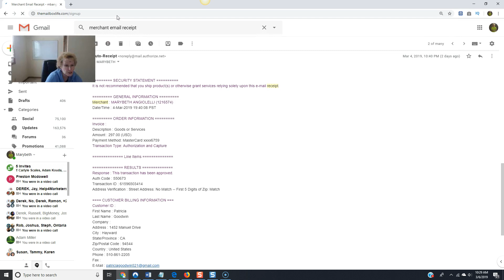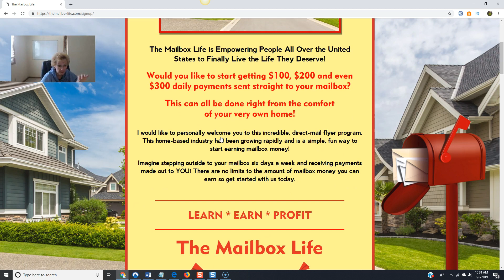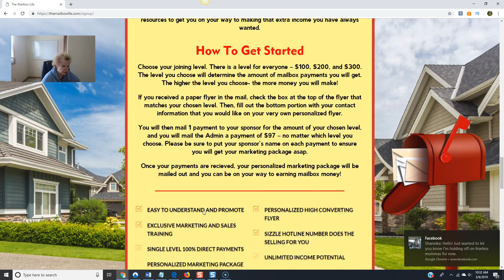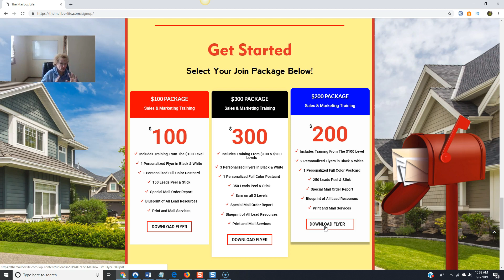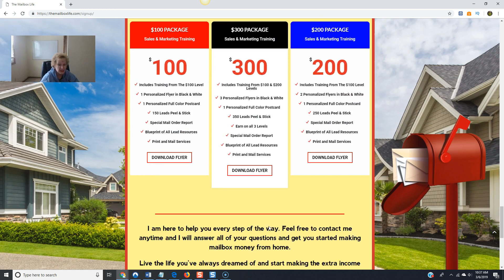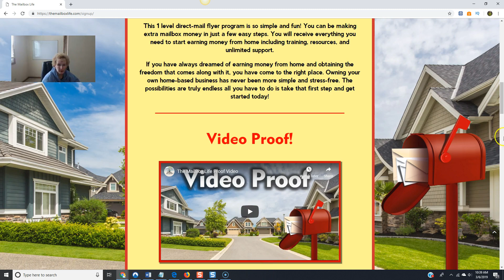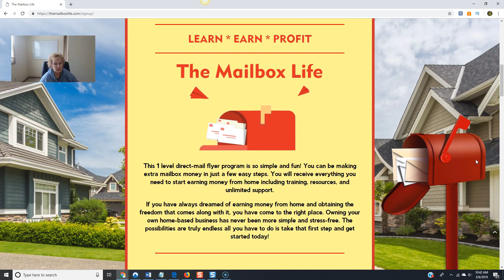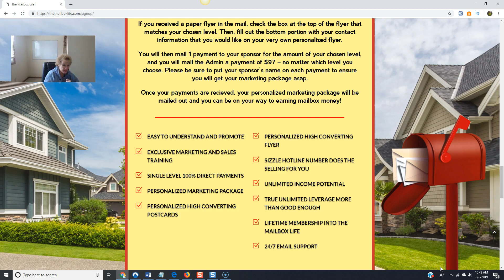The Mailbox Life - More Continued Proof $297 This Works!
The Mailbox Life is a simple, proven direct mail order opportunity that you can use to collect $100, $200 and $300 payments direct to you by mailing simple flyers and postcards - with the mailbox life that is easy to have success with mailing flyers from home with the mailbox life !